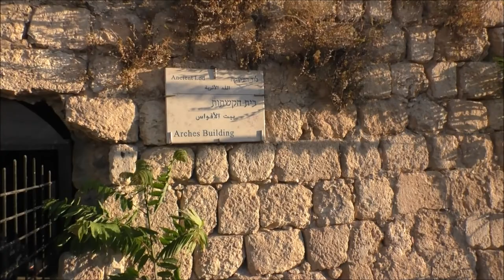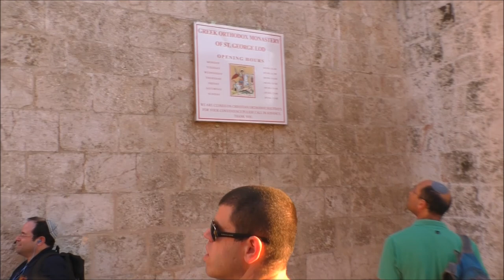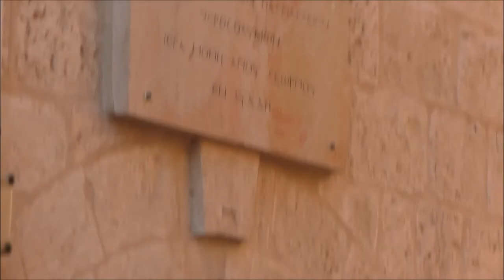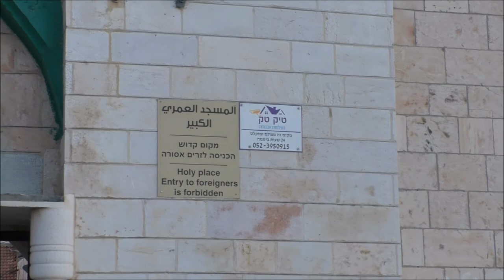1815עמיתים לטיולים ז' תמוז תשע"ח שבעים שנה לשחרור לוד במסגרת מבצע דני-חלק א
1815עמיתים לטיולים ז' תמוז תשע"ח שבעים שנה לשחרור לוד במסגרת מבצע דני חלק א' .  הדרכה יוסי לונדין- תושב העיר, חוקר תולדותיה , ואיש מדרשת בשבילוד .  הפקה -לשם שמים